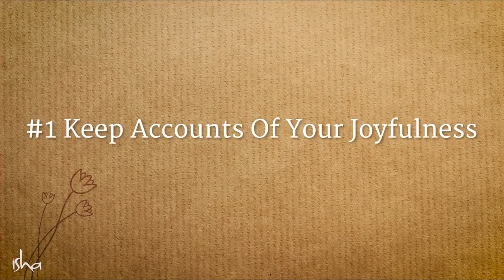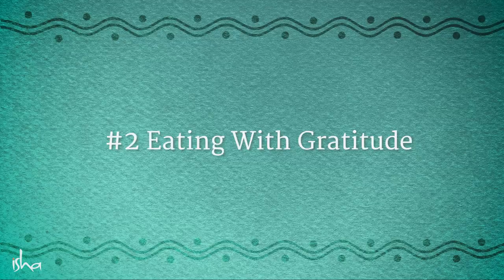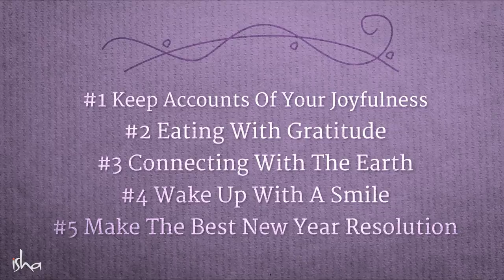5 Tips For A Joyful & Successful 2021 – Sadhguru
Sadhguru gives us 5 simple tips to become joyful and successful, and make 2021 a year of greater possibilities and success in every endeavor.